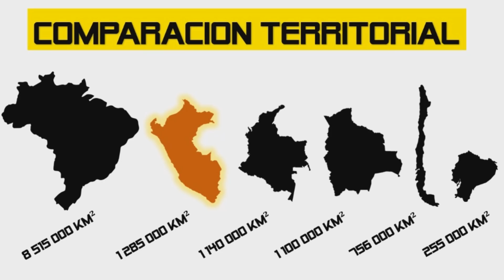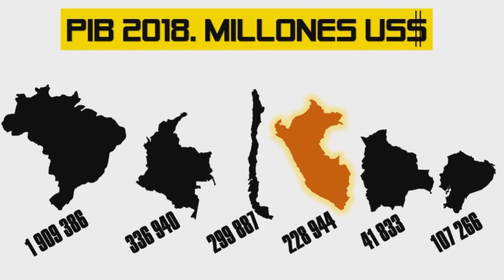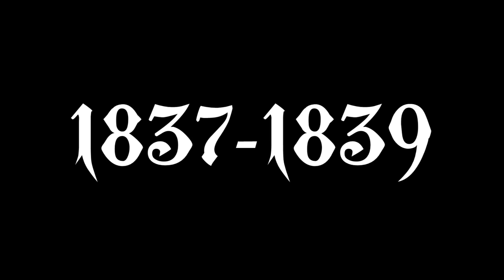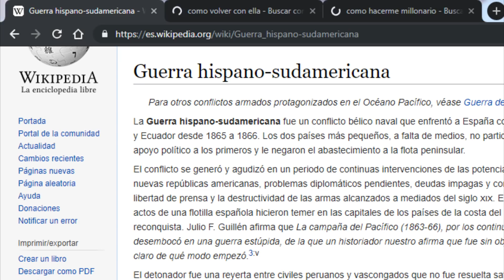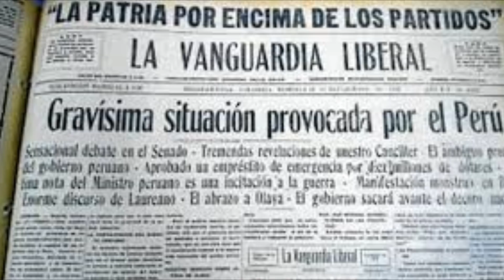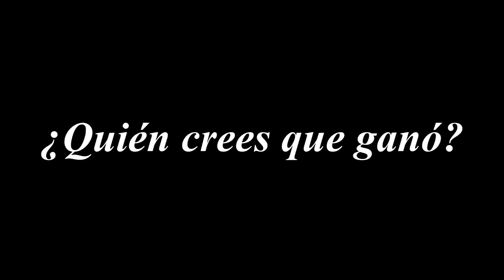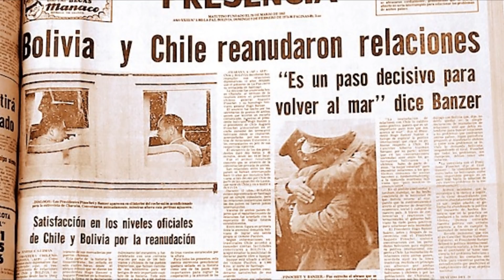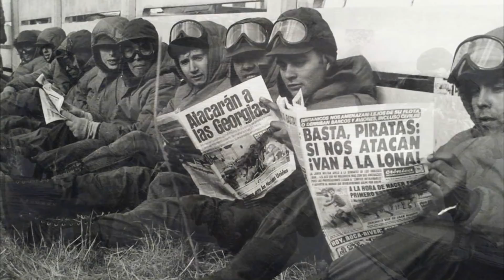🇵🇪 El PERÚ y sus Vecinos 🇪🇨 + 🇨🇴 + 🇧🇷 + 🇧🇴 + 🇨🇱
Una recopilación de todo lo relacionado de Perú y sus vecinos a lo largo de la historia. Saludos y un abrazo para cada uno de ustedes.